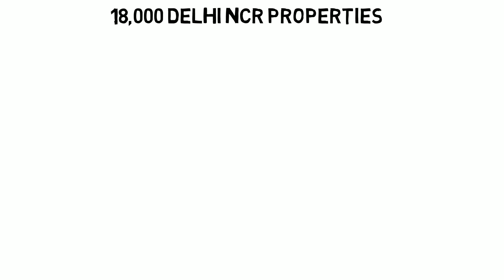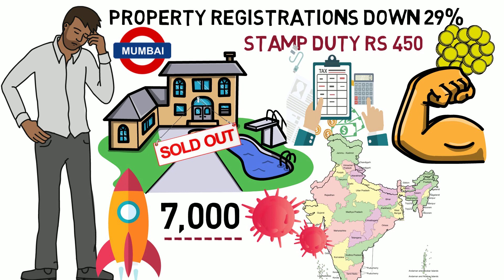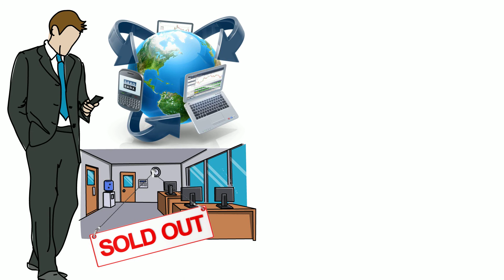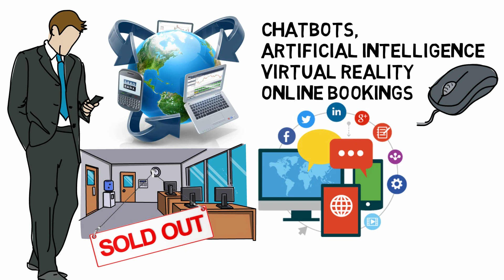Real Estate News: 450 new Agents, Govt plan to monetize Assets, Housing Prices, Income tax ₹350CR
Here are some quick updates about Real Estate India. 450 New Agents, government plan to monetize urban real estate assets, Income tax dept detects 350cr unaccounted cash recipient, Property deal registrations down 29% and more.

Here are the details:

1) Government plan to monetize urban real estate assets under NMP
2) Over 18,000 residential, commercial units to be delivered across NCR
3) Housing prices to rise on increasing input cost
4) 450 real estate agents register with TNRERA this year
5) Property deal registrations in  MoM in August
6) Stamp duty collection is at around Rs 450 crore in August 2021
7) 34% of home seekers now looking to buy properties INR 90 lakh - 2.5Cr
8) Income tax dept detects 350cr in Gujarat
9) Digital transformation finally happening in real estate
10) What next!

Books I love

Social Media Links Follow now

🖥 Equipment I use

Processor: Intel Pentium Dual-Core (3Ghz,  3MB cache)
Monitor: AOC (Model No - E970Sw)
Motherboard: Gigabyte H61MS
RAM: Sartlite Gold DDR3 4GB
Graphics card: NVIDIA 710
SMPS: Intex techno 450
Mouse: Dell USB
Keyboard: Odyssey USB

Najmus Sheikh

Jai Hind 🇮🇳